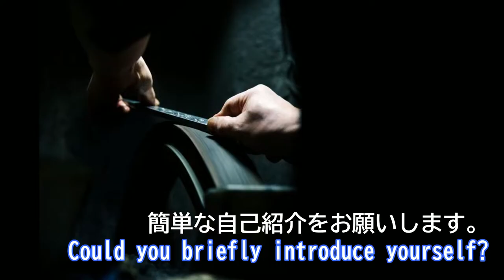【Interview】 伝統工芸士 刃物研ぎ職人・山塚光雄 ～仕事の極意～ / Knife Polisher・Mitsuo Yamatsuka ～Pride of a sharpening man～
今回は、伝統工芸士 刃物研ぎ職人 山塚光雄さんにインタビュー！
熟練した職人技で、常に至高の切れ味を追求しておられます。
研ぎ工場で包丁で向き合う姿は真剣そのもの。
そんな広く逞しい背中を追う山塚さんのお子さんも、一緒に同じ工場で働いておられます。
堺孝行刃物の切れ味を長年にわたり支え続けていただいている山塚さんに、仕事の極意について伺いました！